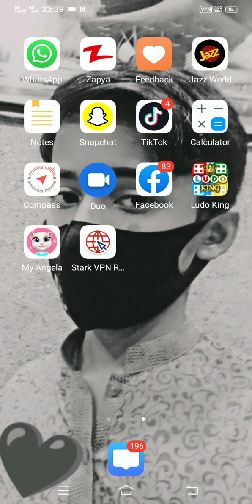very nice ludo game